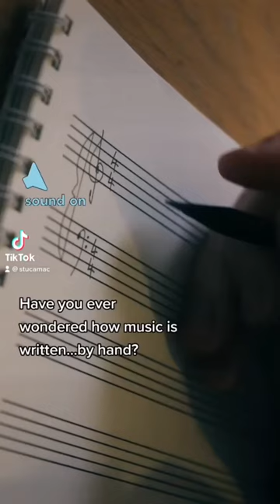Composer at work (part 1)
Writing music by hand…